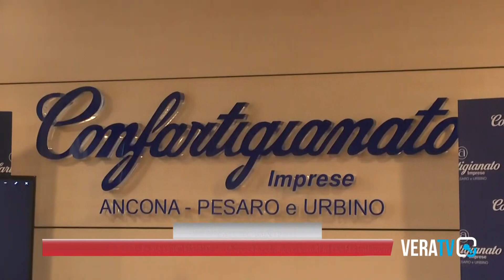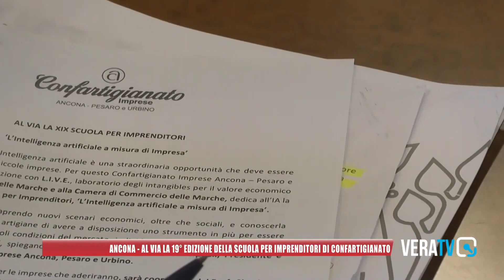Al via la 19esima edizione della Scuola per Imprenditori di Confartigianato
Quella rappresentata dall’Intelligenza artificiale è una straordinaria opportunità che deve essere colta anche dalle micro e piccole imprese. Per questo Confartigianato Imprese Ancona – Pesaro e Urbino, grazie alla collaborazione con L.I.V.E., laboratorio degli intangibles per il valore economico dell’Università Politecnica delle Marche e alla Camera di Commercio delle Marche, dedica all’IA la XIX edizione della sua Scuola per Imprenditori, ‘L’Intelligenza artificiale a misura di Impresa’.

‘L’Intelligenza artificiale sta aprendo nuovi scenari economici, oltre che sociali, e conoscerla consentirà anche alle imprese artigiane di avere a disposizione uno strumento in più per essere pronte a rispondere alle mutevoli condizioni del mercato, individuando le azioni più giuste per la propria attività imprenditoriale’, spiegano Graziano Sabbatini e Marco Pierpaoli, Presidente e Segretario di Confartigianato Imprese Ancona - Pesaro e Urbino.